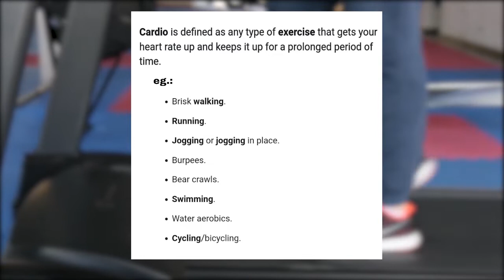Cardio vs Weight-training, എത് ആദ്യം ചെയ്ത് തുടങ്ങണം ?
People usually think doing a lot of cardio initially is the way to go to reduce all their fat, which isnt necessarily the case. If you want to see good results try doing Weight-training /resistance training first.